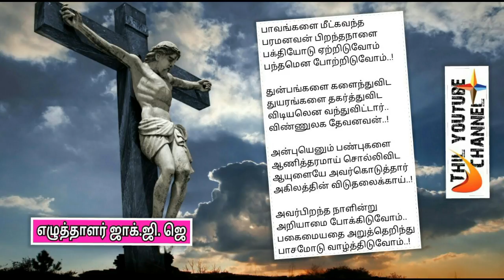கிறிஸ்துமஸ் வாழ்த்து கவிதை - ஜாக்.ஜி. ஜெ | christmas wishes tamil kavithai